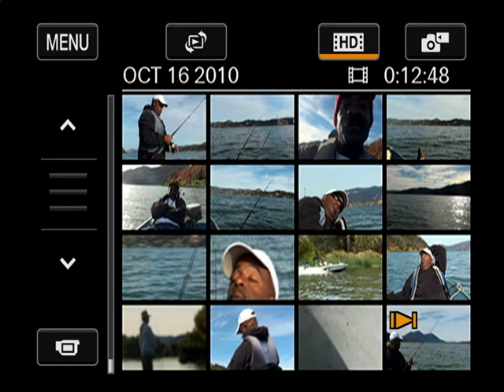DEDICATION -RIP RICHARD WHITESIDE AT CLEAR LAKE 10/16/10 GOD BLESS MY CHILD HOOD FRIEND